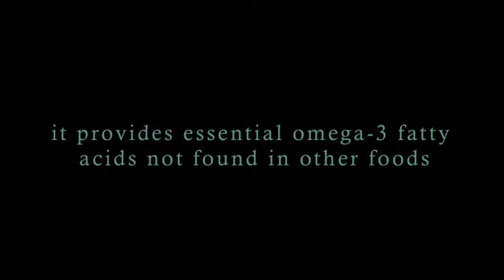Exploring U.S. Aquaculture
NOAA Fisheries provides an overview of aquaculture in the United States and explores its advantages, challenges, and growth. Aquaculture—also known as fish or shellfish farming—refers to the breeding, rearing, and harvesting of plants and animals in all types of water environments including ponds, rivers, lakes, and the ocean. This kind of farming is the world's fastest-growing form of food production and a vital component of our food supply. Aquaculture also supports commercial fisheries, enhances habitat and at-risk species, and maintains economic activity in coastal communities and at working waterfronts.